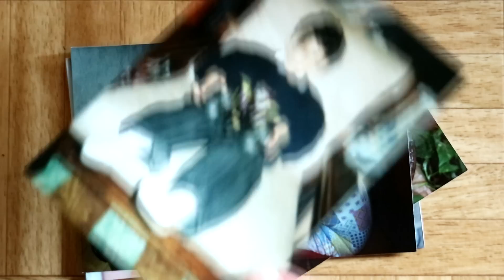Ik ben een EGOÏST | Zakaria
Ik ben een egoïst.

Laten we een conversatie voeren in de comments.

1 van mijn dromen was altijd al om zo veel mogelijk mensen te motiveren. Ik lanceer me! Opbouwend krietiek is ZEKER WELKOM!

➤Laat in de comment weten waarover ik het volgende keer moet hebben
➤Hoe actief zijn jullie? GIVE A THUMPS UP!

SOCIALE MEDIA
➤Musical.ly: Zakadi1992

SOCIALE MEDIA TELLI
➤Musical.ly: Tellinurr